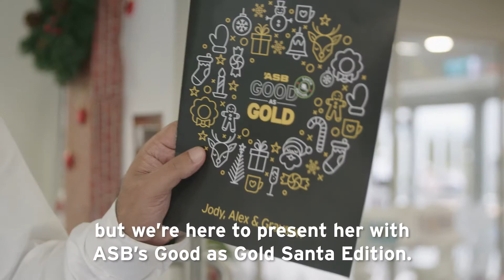ASB Good as Gold - Santa edition: Grayson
Christmas for our next ASB Good as Gold – Santa edition recipients, young Grayson & his parents is going to be hard this year as they are spending it away from family at Starship & Ronald McDonald House due to Grayson’s recent bone marrow transplant. We thought a little Christmas surprise was in order for this wonderful family!